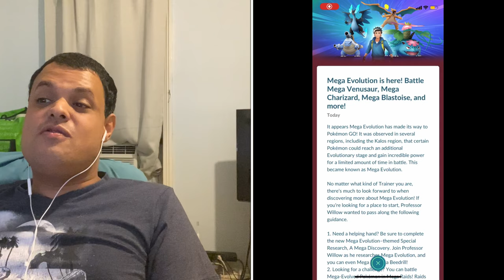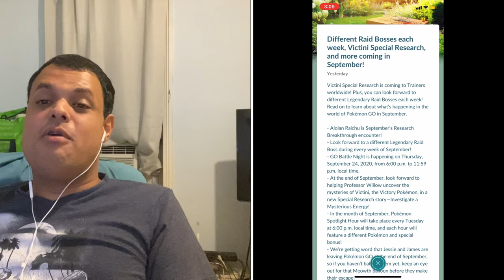Pokémon Go News Episode 164 (Mega Evolution, Next Community Day, Other Things)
In this video I talk about Mega Evolution, the Community Day Winner, & other misc things including the upcoming production of my Channel's 5th anniversary video about my return to Dutch Springs for a day of scuba diving more to come.

My Mersona